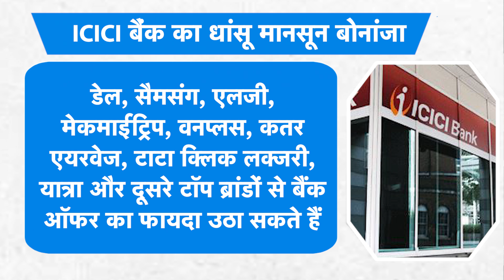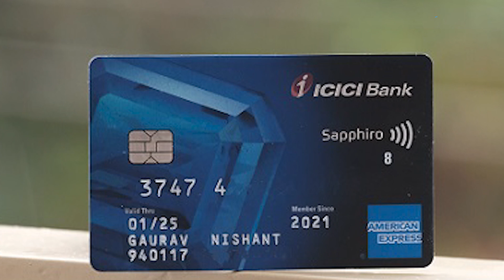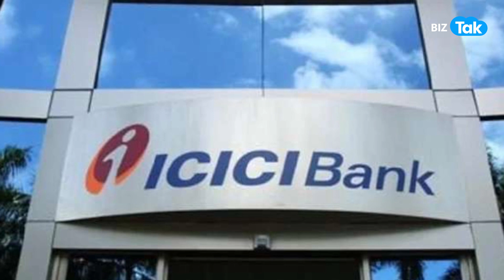कुछ भी खरीदो धमाकेदार ऑफर! सीधे 50% Discount! | BIZ Tak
ICICI Bank announces 'Monsoon Bonanza' offer: Check list of discount, cashback available across categories
BizTak Premium ज्वाइन करने के लिए क्लिक करें .